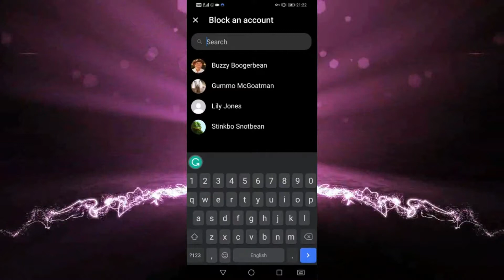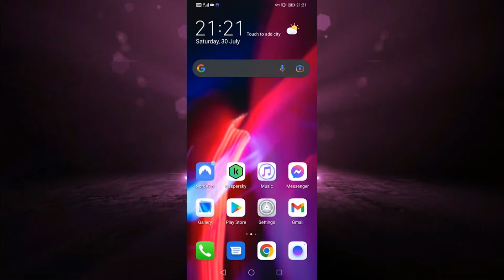Cómo Bloquear a Alguien en Messenger Sin que se Den Cuenta